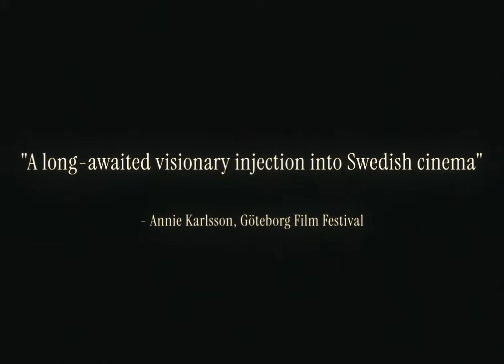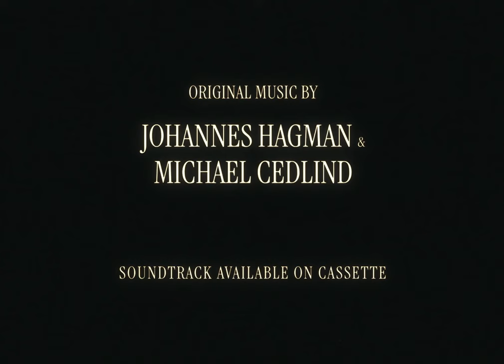XXL TRAILER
Format: Hybrid Långfilm
Längd: 77 min
Manus & regi: Kim Ekberg & Sawandi Groskind
Producent: Elisabeth Marjanović Cronvall, MDEMC Produktion
Samproducenter: Kim Ekberg, POST POST (SV) & Danai Anagnostou, Kenno Filmi (FI)